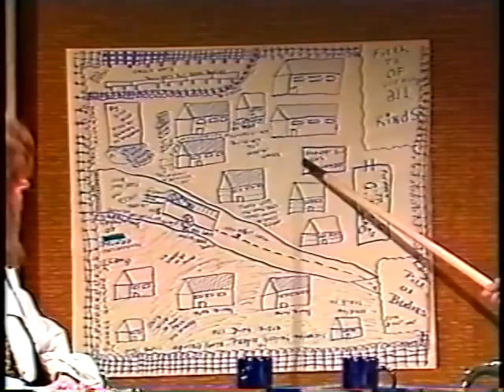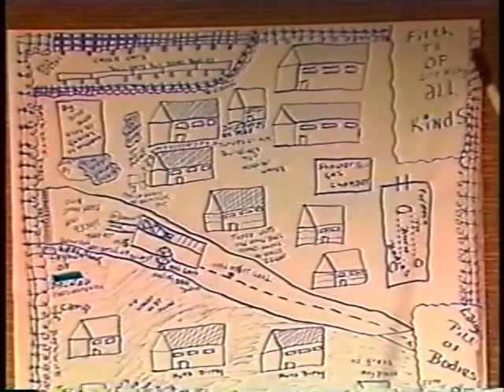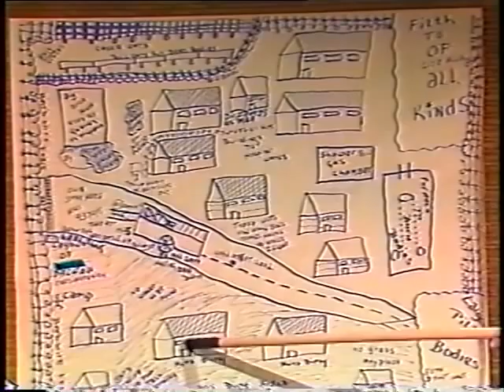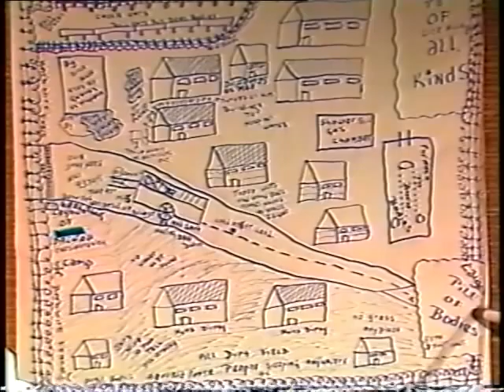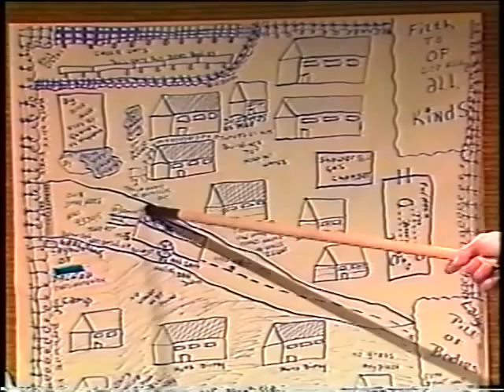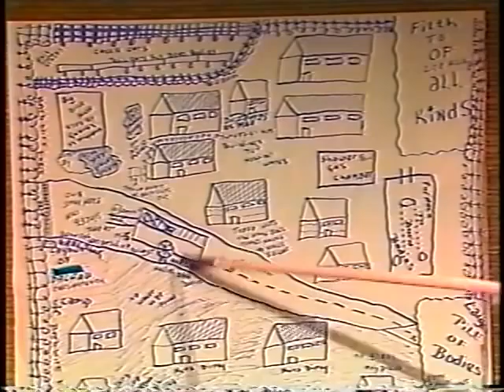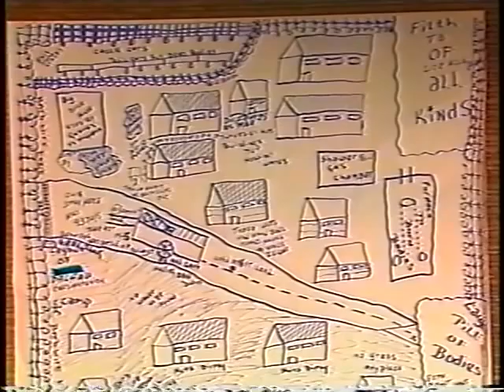Dayton Holocaust Resource Center: Fred Long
"Faces of the Holocaust" - interviews with Dayton-area survivors, rescuers and liberators.  Fred enlisted in the US Army in 1942 and was trained as a medical corpsman in England.  He was with Patton's 3rd Army as it moved across France and Belgium into Germany in 1944-45.  Allied troops were not told of the existence of the concentration camps (although their superiors knew), and it was often a traumatic experience when young soldiers stumbled into them. As Fred said, even the horrors of the battlefield were not enough to prepare someone for his first sight of a death camp.  His regiment was the first to enter Dachau and the episode affected him for the rest of his life (he died in 1999).  During his short stay at Dachau, assisting the survivors, he drew a remarkable map of the camp, and this map is now part of our exhibit Prejudice and Memory at the National Museum of the US Air Force.